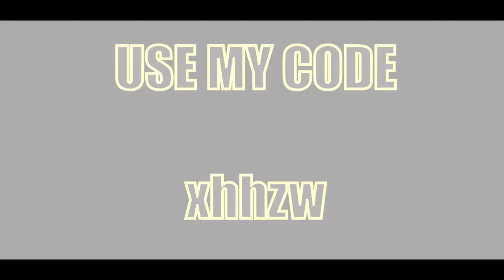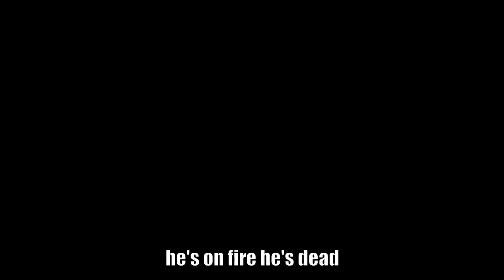Drunk Troll Squad Part 3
And if you use my code ---  xhhzw  --- you'll get 10 bonus GE!!!